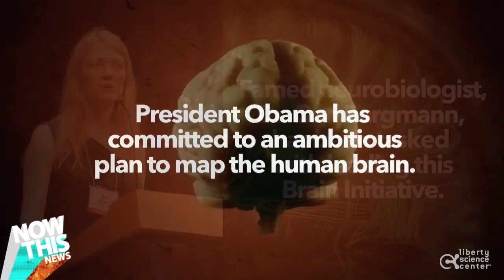Cori Bargmann at Liberty Science Center Genius Gala 2.0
Dr James Watson introduces Dr Cori Bargmann at the 2013 Liberty Science Center Genius Gala.

Dr Bargmann was presented with the Genius Award for her research in mapping the human brain.

Paul Hoffman, CEO of Liberty Science Center, hosted the evening.

"Now This News" footage republished with permission.